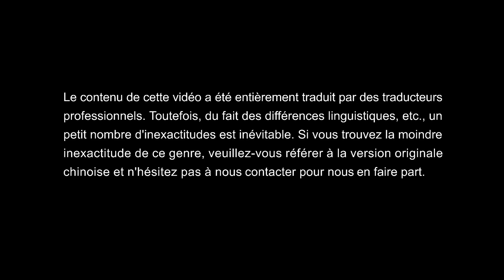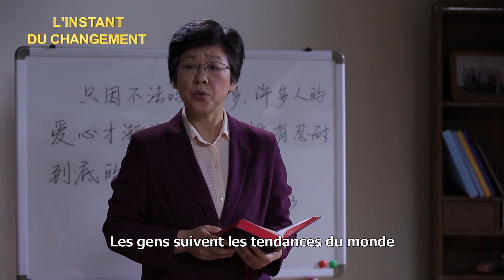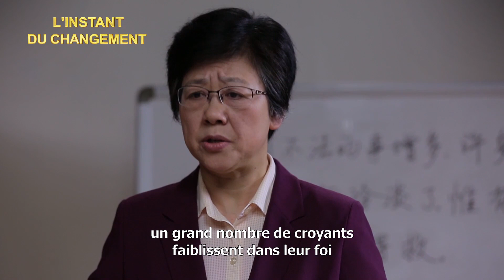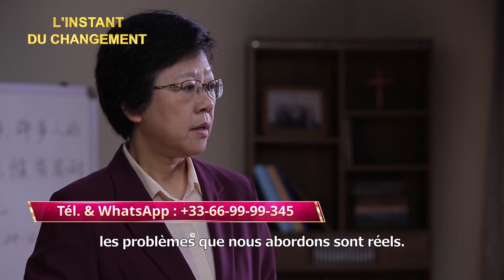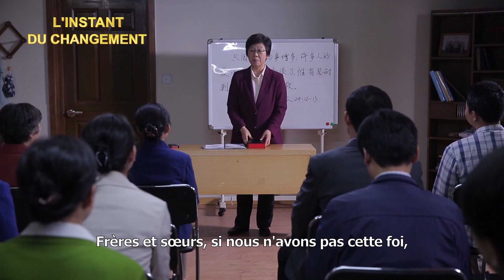L'INSTANT DU CHANGEMENT" FILM COMPLET"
Suivez sur Esae tv ; L"intégralité de votre téléfilm "L'INSTANT DU CHANGEMENT " de ce SAMEDI 13 JUIN A 18H.